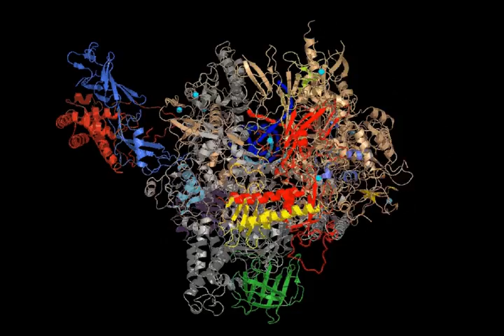Polymerase II Elongation Complex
Kettenberger H, Armache KJ, Cramer P.
Mol Cell. 2004 Dec 22;16(6):955-65.
Complete RNA polymerase II elongation complex structure and its interactions with NTP and TFIIS.